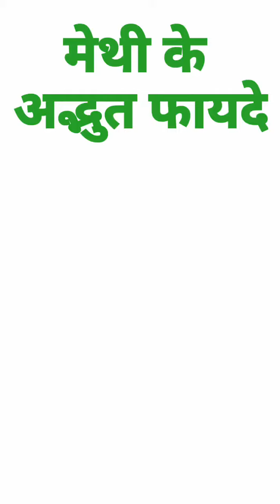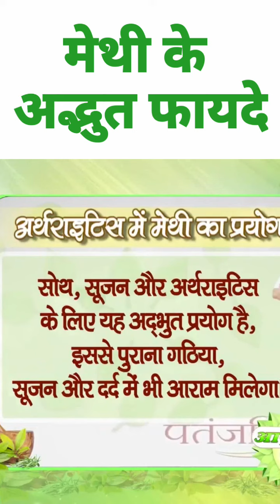मेथी के फायदे - (fenugreek) | patanjali | acharya balkrishna